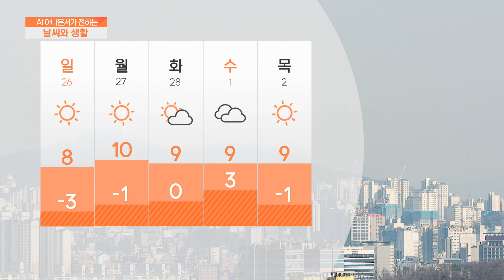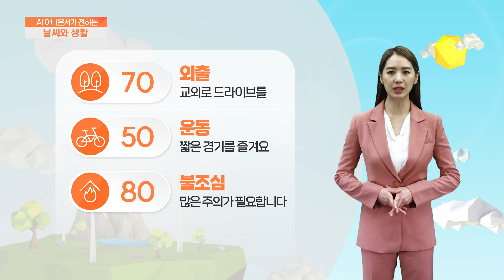[AI 날씨와 생활] 2월 25일 토요일 수도권 날씨